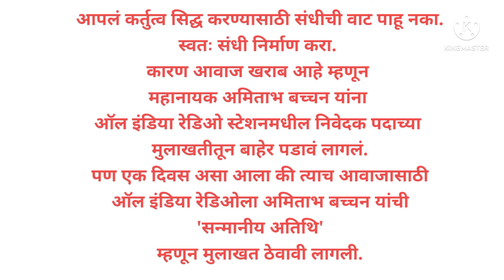motivationalquote motivationalquotes inspirational thoughts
Motivational Quotes/ Inspirational Quotes
प्रेरणादायी मराठी सुविचार